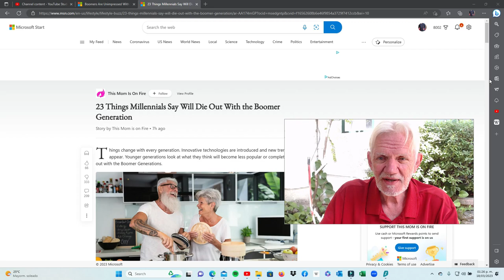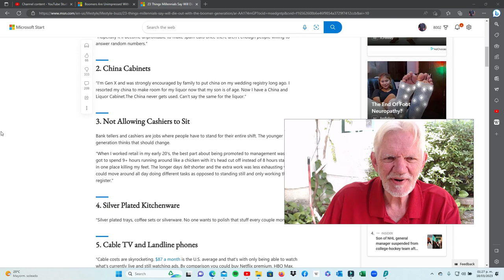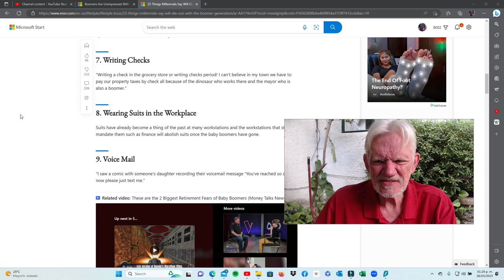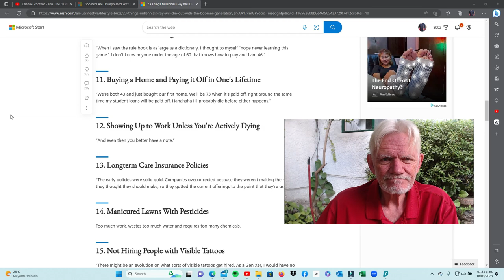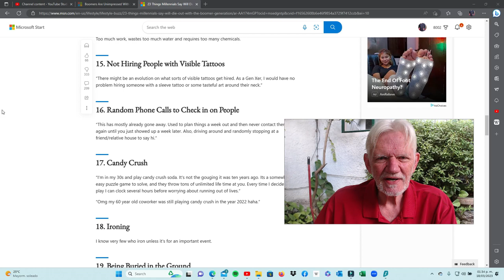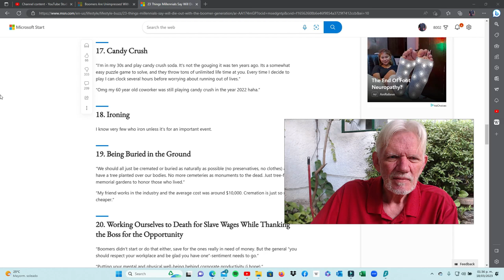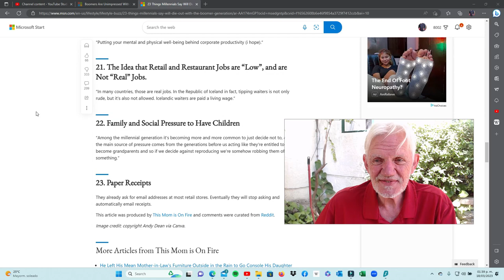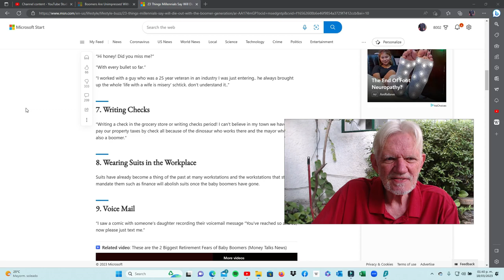23 Things Millennials Say Will Die Out With the Boomer Generation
Commentary and reaction to a web article.